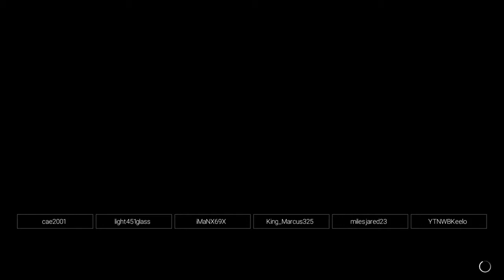FCW Across The Globe Main Event Team Cae VS Team Keelo